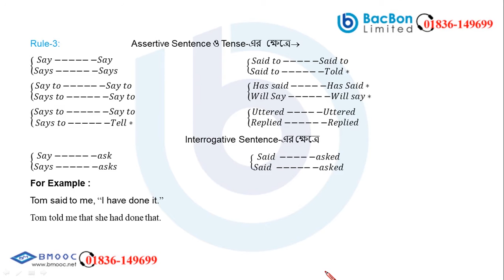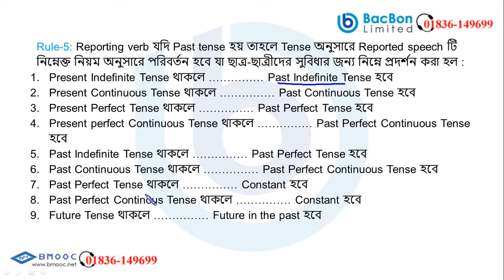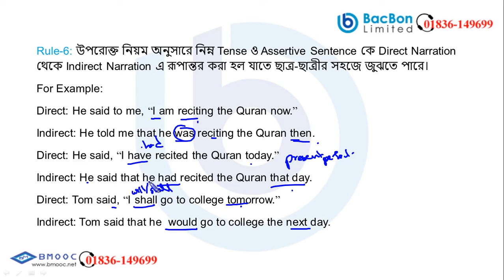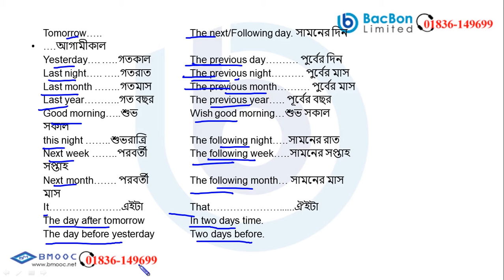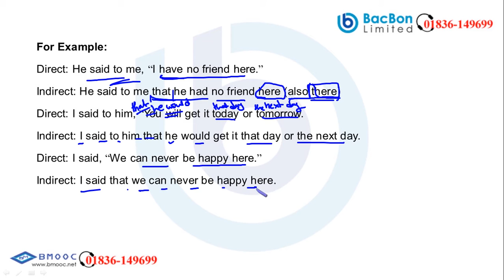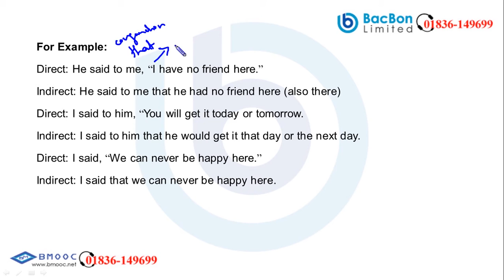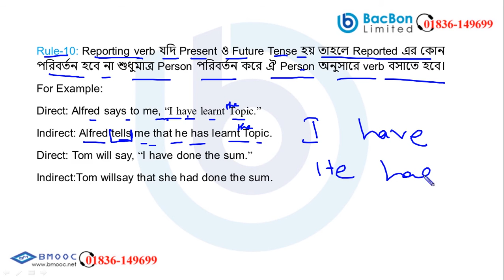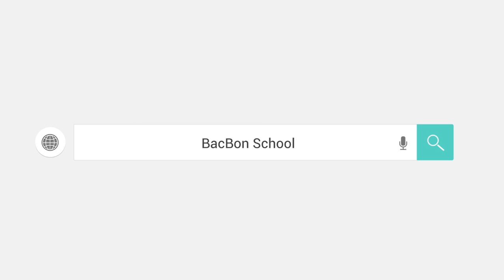Narration (Part-1) | English Grammar | HSC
Class: HSC
Subject: English Grammar
Topic: Narration (Part-1)